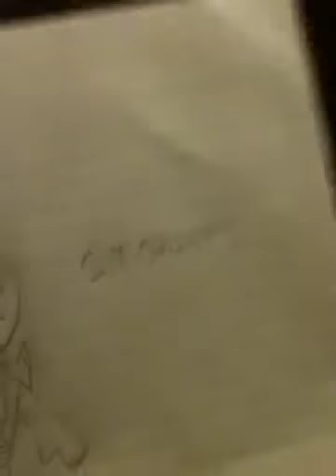Gill grunt drawing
Drew gill grunt from sky landers